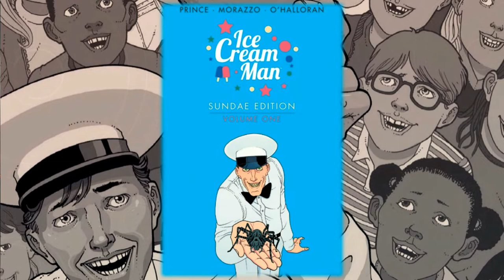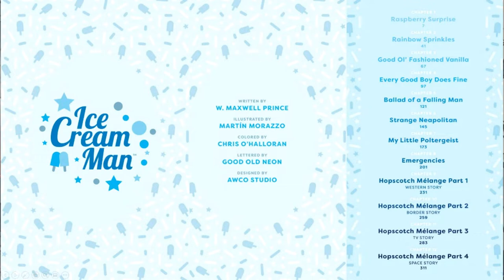Comic Preview | Ice Cream Man - Sundae Edition Volume One | Image Comics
Ice Cream Man Sundae Edition HC
Writer W Maxwell Prince Illustrated by Martin Morazzo Colors Chris O’Halloran Letters Good Old Neon
Collecting the first twelve issues of the critically acclaimed, bestselling anthology comic ICE CREAM MAN, this oversized hardcover offers a veritable super-sundae of storytelling flavors.

Clay: @Clay_Harrison
Kyle: @Kylepedia
Adrian: @Adrian_Harry
Daniel: @eckospider
Josh: @cosmosis